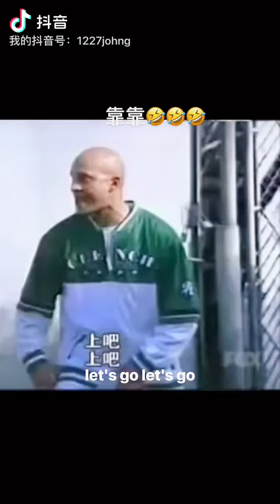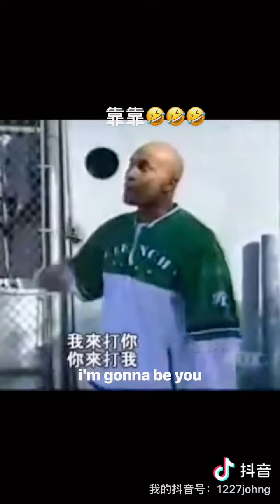What’s up what’s going